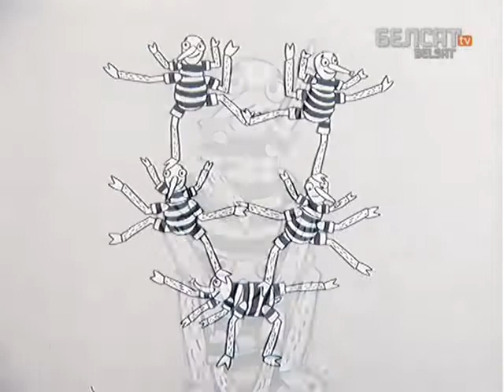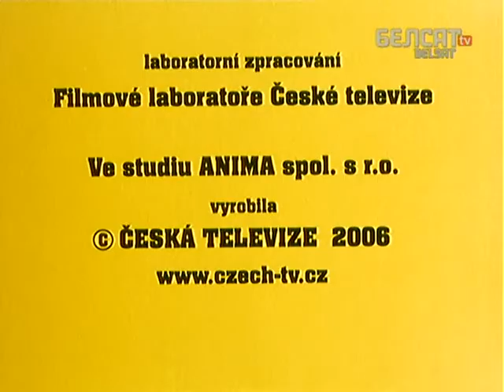Матыльда.28 Блышыны цырк